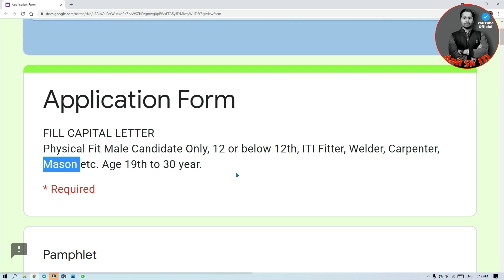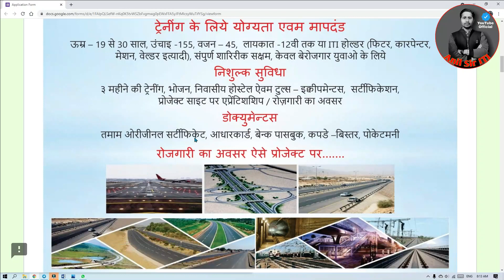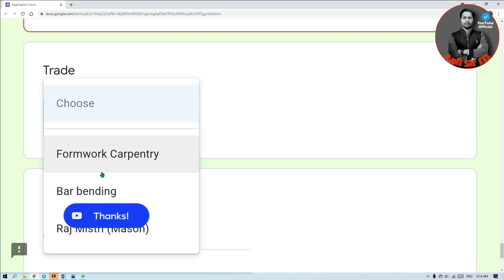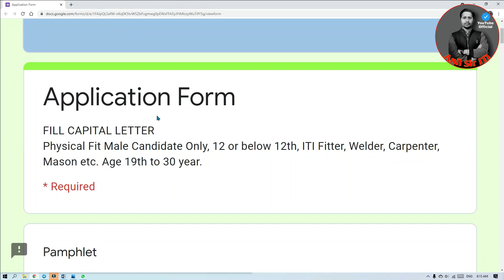L&T 3 month training 2021,Larsen & Toubro Limited Training Form apply, l&t CSTI free Training 2021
L&T Recruitment 2021,Larsen & Toubro Limited Training Recruitment 2021, l&t company job vacancy 2021

Telegram : search anil sir iti youtube channel

l&t recruitment,l&t recruitment 2021 apply online,l&t recruitment 2021,l&t recruitment 2021 for freshers,l&t recruitment process,l&t recr,fresher jobs,L&T Recruitment 2021,Larsen & Toubro Limited Training Recruitment 2021,l&t company job vacancy 2021,l&t recruitment 2021 tamil,l&t recruitment 2021 gujarat,l&t recruitment for iti,iti latest jobs,iti latest apprentice,iti best training,iti training,iti recruitment 2021,larsen and toubro recruitment 2021
larsen and toubro recruitment 2021
l&t recruitment 2021 for freshers
l&t recruitment 2021 apply online
l&t jobs for civil engineers freshers 2021
l&t infotech recruitment 2021
l&t 2021 recruitment
l&t freshers recruitment 2021
l&t campus recruitment 2021
l&t company job vacancy 2021
l&t company recruitment 2021
l&t construction recruitment 2021
l&t infotech freshers recruitment 2021
l&t infotech 2021 recruitment
l&t vacancy 2021
l&t civil engineer recruitment 2021
l&t recruitment 2021 for civil engineers
l&t finance recruitment 2021
l&t recruitment 2021 for diploma
l&t recruitment 2021 for mechanical engineering
l&t 2021 recruitment
l&t vacancy 2021
iti jobs
iti job vacancy
railway iti job
iti jobs government
iti to job
indgovtjobs iti
latest iti govt jobs
new iti job
iti govt jobs 2021
iti jobs vacancy 2021
iti govt job 2021
govt iti jobs 2021
iti new vacancy
iti jobs online
free iti job
sail recruitment 2021 for iti
iti fitter jobs government
sarkari results iti job
today iti job
govt iti teacher vacancy 2021
iti new vacancy 2021
govt apprentice vacancy 2021
latest iti govt jobs 2021
latest iti jobs 2021
iti govt job alert
iti job opportunities
free job alert iti electrician 2021
iti job vacancy 2021
new iti apprentice vacancy 2021
nmk iti job
latest iti recruitment
bsphcl vacancy 2021 iti
iti central government jobs
current iti job
govt iti apprenticeship vacancy 2021
upcoming iti govt jobs
free job alert iti apprentice 2021
iti latest job 2021
free job alert 2021 iti electrician
iti pass job vacancy
free job alert iti 2021
new iti job 2021
govt iti apprentice vacancy 2021
free job alert apprentice iti 2021
sarkari naukri iti jobs
iti pass new vacancy 2021
govt iti vacancy 2021
freejobalert iti job
10th pass iti job
moulder trade iti pass government jobs recruitment new
latest iti fitter govt job
iti new jobs 2021
iti new govt job
latest iti apprentice vacancy 2021
free job alert iti jobs
new iti vacancy 2021
iti base vacancy 2021
latest iti apprentice recruitment 2021
upcoming iti job
free job alert 2021 iti fitter
iti jobs free job alert
new job iti electrician
iti new recruitment 2021
latest iti recruitment 2021
new job iti fitter
latest iti instructor vacancy
upcoming iti fitter govt job